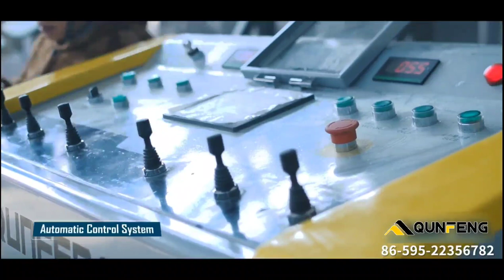Qunfeng Supersonic Block Making Machine----Production Speed Increased by 30%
Qunfeng Intelligent Machinery Co., Ltd.
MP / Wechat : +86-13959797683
Building Address: No.11,Zhitai Road,Quanzhou Economy&Amp;Technique Development Zone,Fujian
Sanitation Address: No.18 Binjiang Road Xiamei Mechanical Equipment Industrial Base, Nanan, Quanzhou, Fujian , China